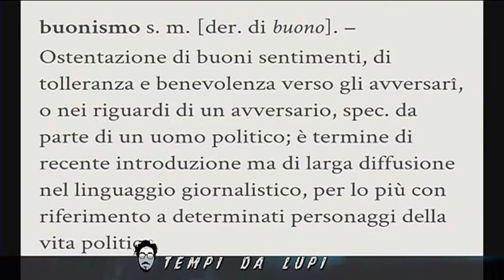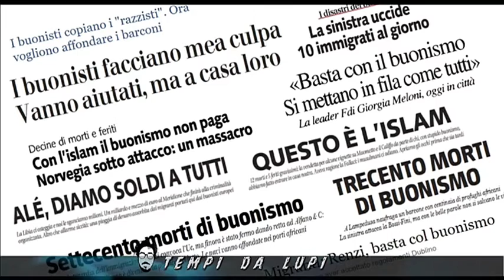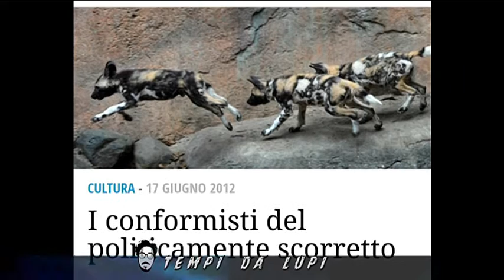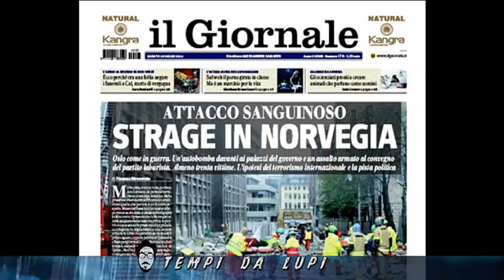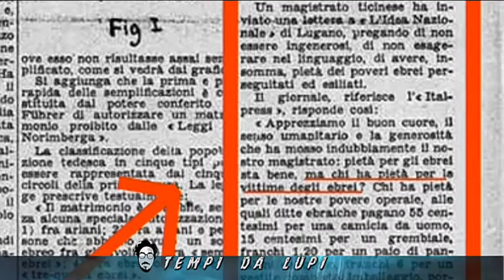Tempi da Lupi - Buonismo d'antan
| SUPER J |

Contatti Redazione:
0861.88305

Seguiteci su